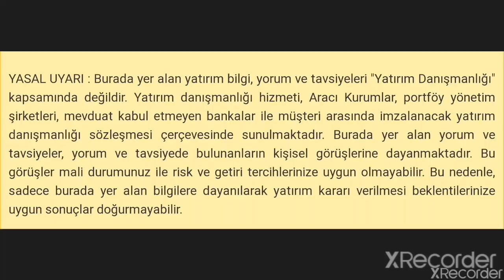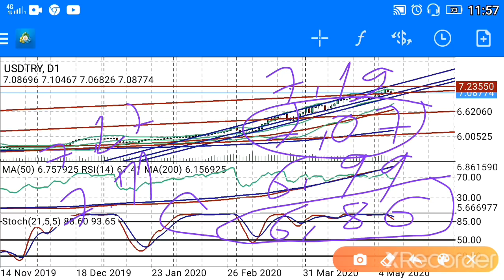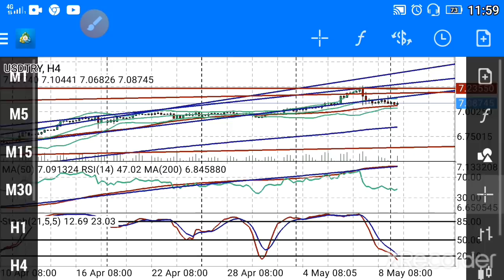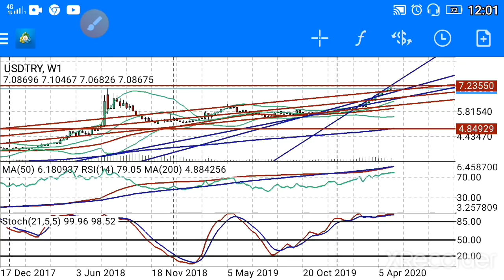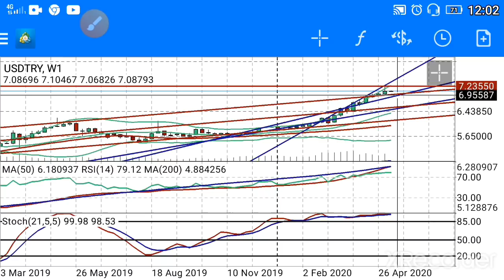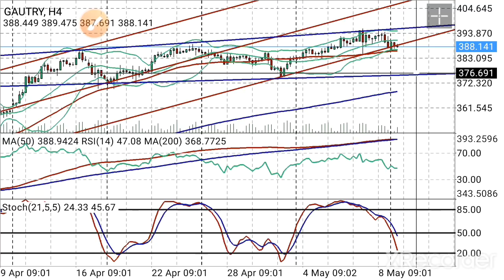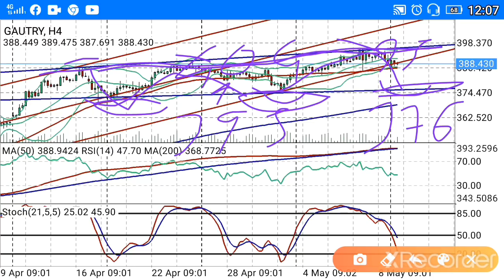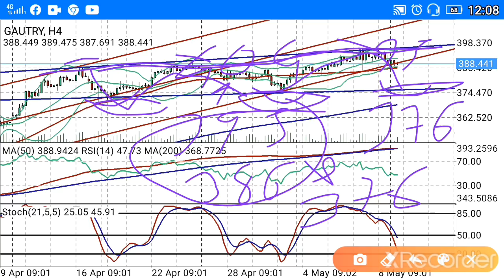DOLAR VE GRAM ALTIN KRİTİK HAFTALIK KAPANIŞLAR SONRASI NE OLUR?WHAT HAPPENS GOLD AND DOLLAR? CANLI